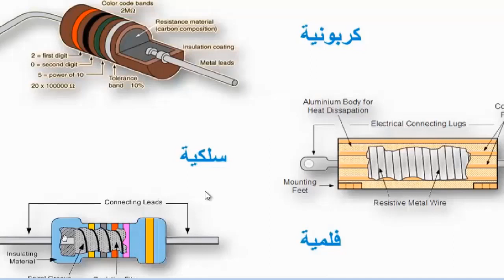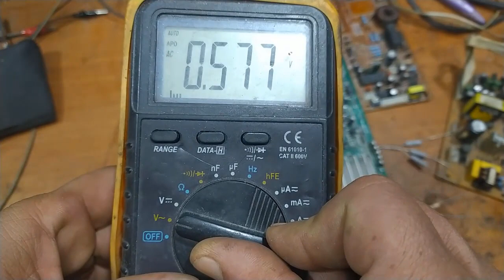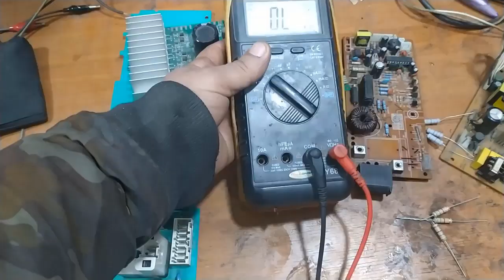اسرع طريق في شرح المقاومه وطريقة قياسها في كارتات الغسالات الاتوماتيك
قناة ثانيه خواطر ونقاش بسطاء
كروب تعليم صيانه على فيسبوك

تعليم تصليح الغسالات الاتوماتيك من البداية الى انهايه في دزس واحد
حصري تعلم طريقة فحص قفل باب غسالة اتوماتيك بحترف و على كرت ولا تحتاج بحث في يوتيوب مرا ثاني فيديو4
حصري تعلم طريقة فحص قفل باب غسالة اتوماتيك بحترف و على كرت ولا تحتاج بحث في يوتيوب مرا ثاني فيديو3
حصري تعلم طريقة فحص قفل باب غسالة اتوماتيك بحترف و على كرت ولا تحتاج بحث في يوتيوب مرا ثاني (فيديو2
حصري تعلم طريقة فحص قفل باب غسالة اتوماتيك بحترف و على كرت ولا تحتاج الى بحث في يوتيوب مرا ثانيه
حصري طريقة فحص وتحدبد عطل كارت غسالة اتوماتيك اريستون اندست وختبار معالج فيديو١